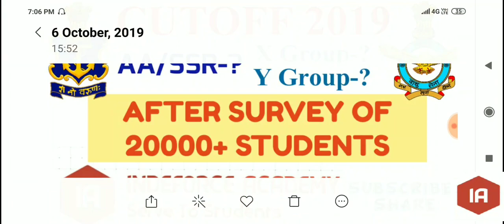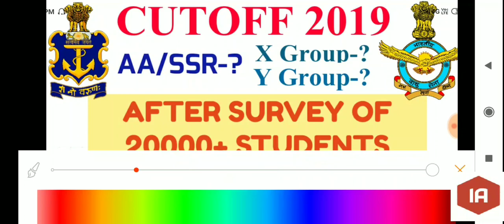Navy AA/SSR, AIRFORCE X GROUP Y GROUP CUTOFF 2019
Indeforce Academy, Top, physics, numerical, airforce x, navy aa, navy ssr, top physics numerical for navy ssr navy aa airforce x group, most important physics numericals for navy aa navy ssr airforce x group